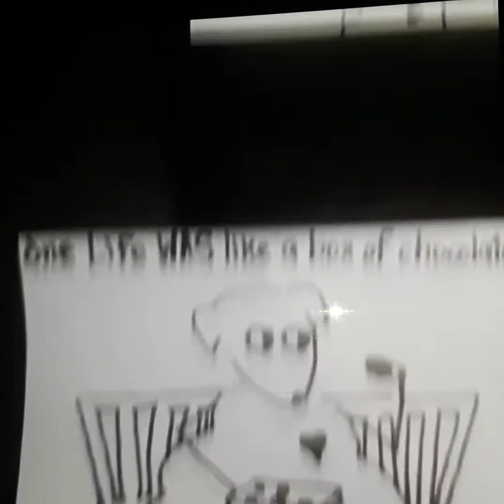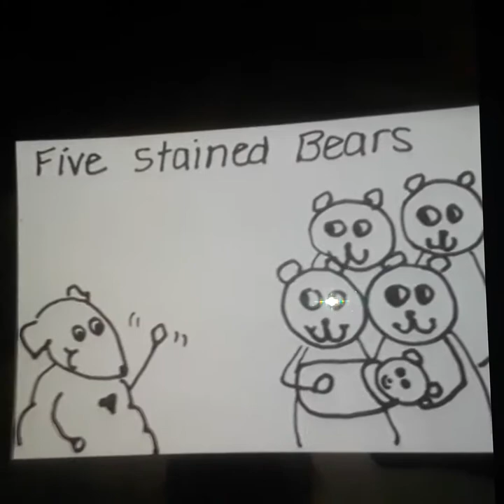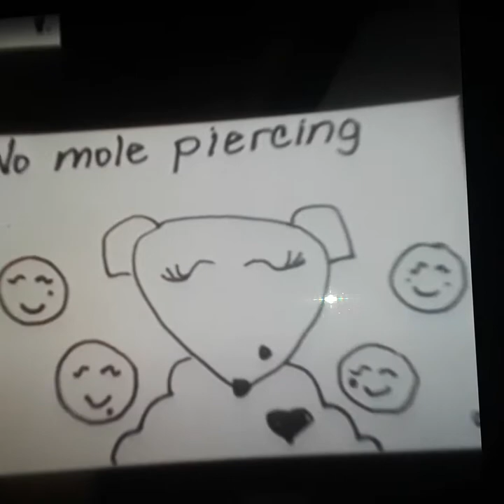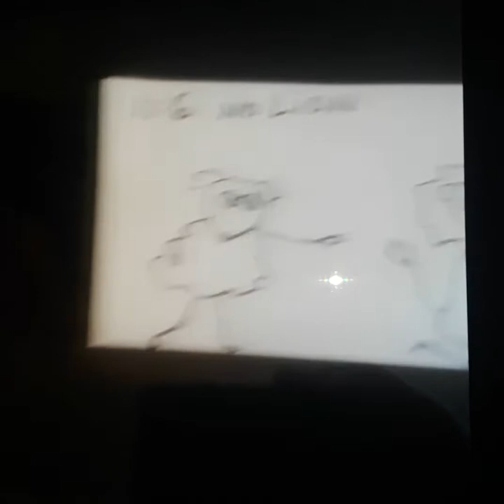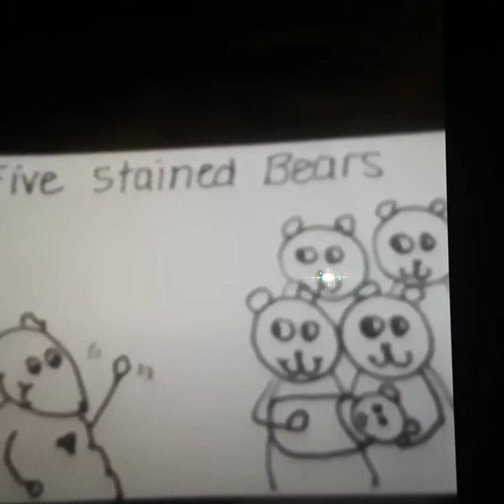12 Days of Mandela Effect ✴(See description box)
01 Box of Chocolates (Forest Gump)

02 Yellow / White Sun (Multiple Light Sources in Sky

03 Rodin's Statue The Thinker (The Thinking Man)

04 Luke, I'm not your Father (Star Wars)

05 Bernstein / Berenstain Bears (spelling)

06 Jackson Five (6 members- Randy)

07 Mona Lisa Smile (Leonardo DaVinci)

08 Monopoly Man Monocle (&Dollar Sign)

09 Marilyn Monroe Mole (was at Monroe Piercing location)

10 Pokemon's Pikachu Tail (Black tip)

11 Lion Lay with the Lamb (Bible's Isaiah 11:6)

12 Lay Dwell Live (Bible's Isaiah 11:6)

[Am inJoying some days off... may you Each and All BE well]

❣Today is an Other Good Day HereNow❣

🤹‍♂️ME = Multiple Experiencings

Multiple Experiencings
is one essence

expressing through

various experiences

in same HereNow

in WhereWhen view.

I myself am an M.E.'er~

I am an essence

expressing

Multiple Experiencings;

...so are you

and every BEing.

May we each honor every one,

as we all journey together;

May Loving Kindness,

BE all ours

all ways forever.

Yes, YOU.

~ jen💗

KINDNESS literally MATTERS

🧡 InJoy Life as Well